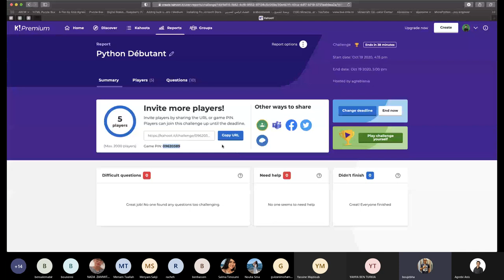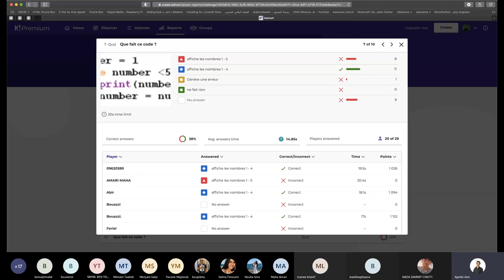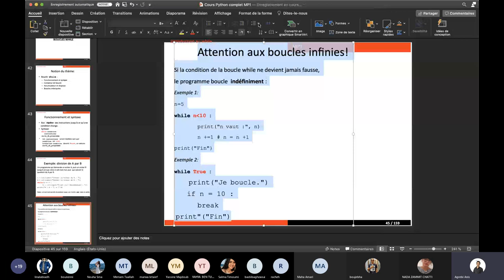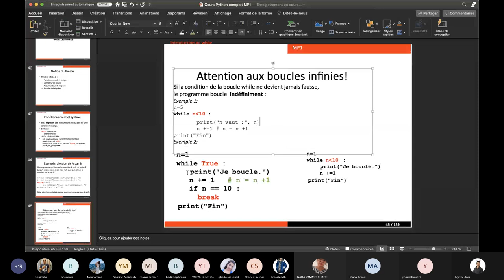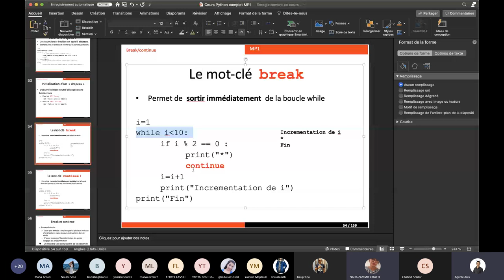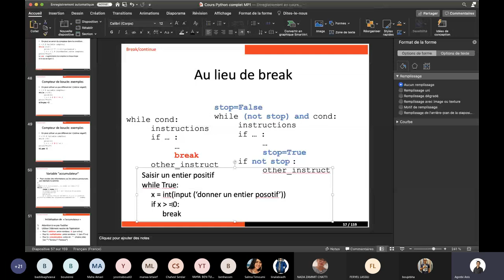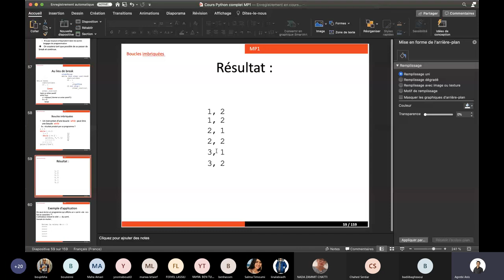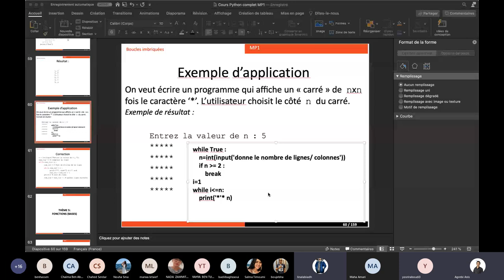1er cours en ligne (la boucle while en python) MP1